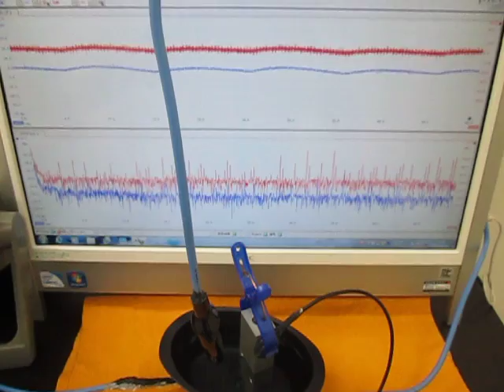オリジナル超音波実験：実験動画の公開